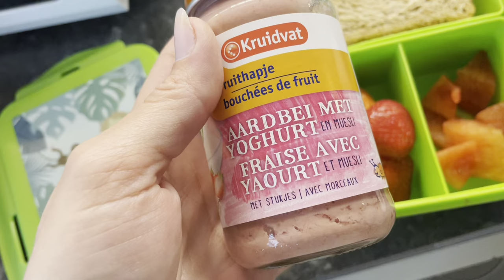Wat neemt Jordi altijd mee naar school! | ups en down 265